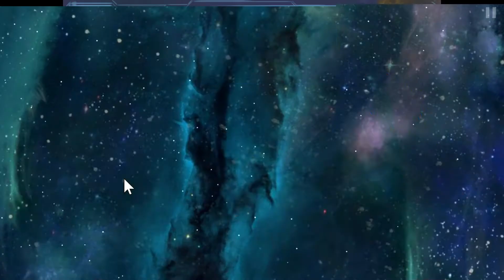The First 15 of Galcon Legends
LEO plays the first 15 minutes of Galcon Legends.